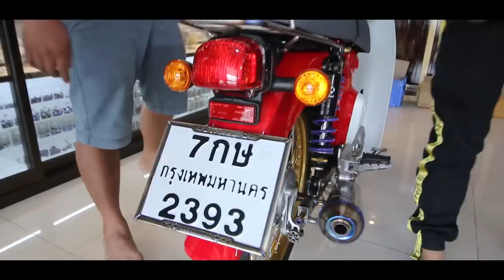แต่งมอไซค์หลักล้านกับ"ช่างอิฐ ศาลายา"